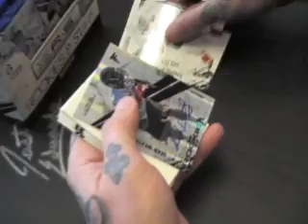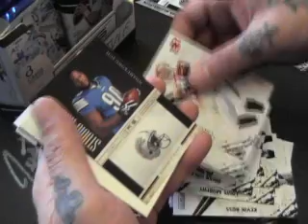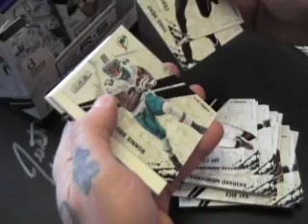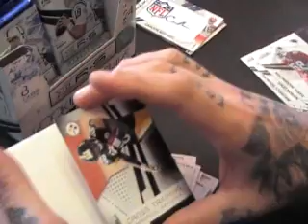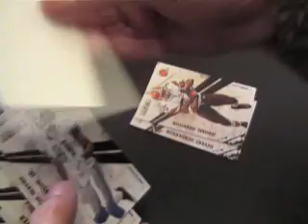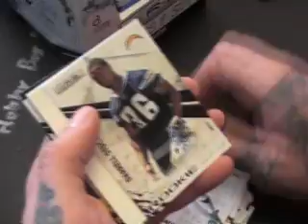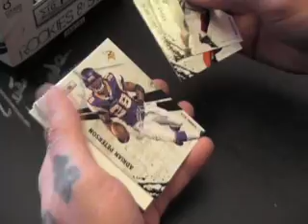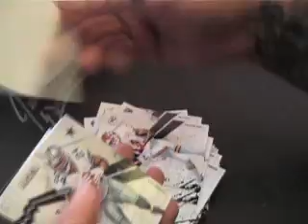Ryan's 2010 Rookie & Stars Football Box Break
Hey Ryan,

Here it is man. Thanks a lot buddy, Chris J.